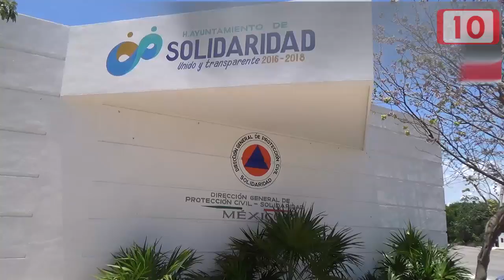Por exceso de calor SESA debe lanzar Alerta